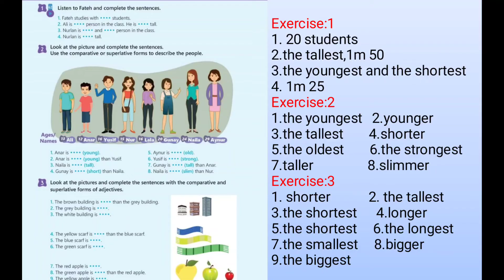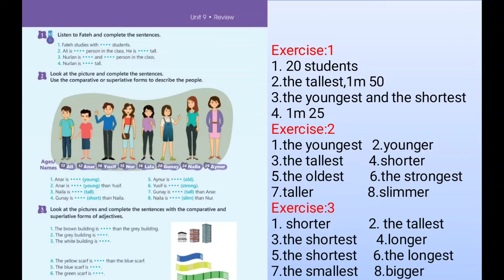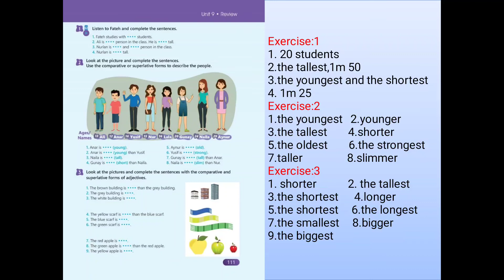5-ci sinif İngilis dili.Unit 9.Lesson: Review (səh 111)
bölmə 9.dərs : yenidən baxış